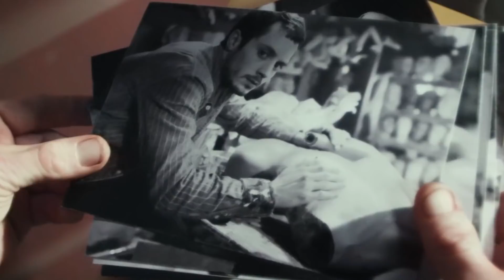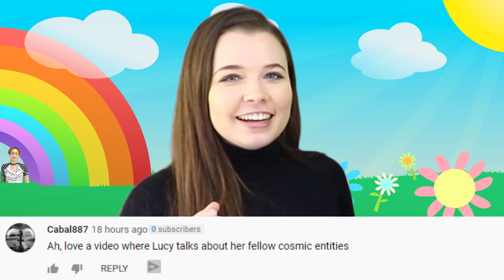Top 5 Scary Forgotten Horror Movies From The 2010's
The 2010's was a particularly good decade for horror films. We got many amazing, original horror movies on top of remakes and re-imaginings of older horror movies that shined t the box office. With so many great horror movies, some have unfortunately been forgotten already and the true horror stories are the fact that they were. With so many paranormal stories, scary true stories and amazing new horror movies out there today, we've decided to take a step back to remember some of the greats that have been recently forgotten. Today on Top 5 Scary Videos, we bring you our list and cursed video of the Top 5 Scary Forgotten Horror Movies From The 2010's.

Video Edited By:
Ryan Wazonek